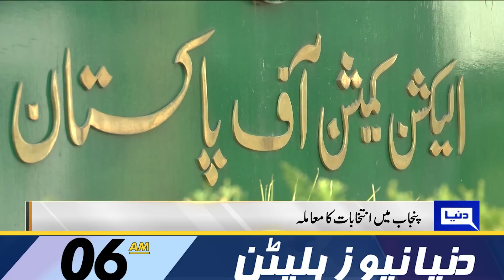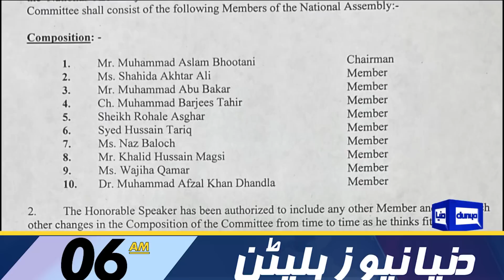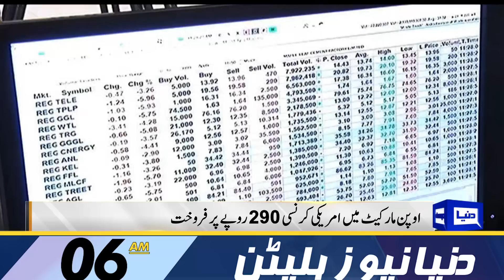Failure To Negotiate | Dunya News Bulletin 06:00 AM | 04 May 2023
Medical Board advice to imran khan for rest

ECP files review petition against SC verdict on Punjab polls

PM Shehbaz departs for UK to attend King Charles III's coronation ceremony

Islamabad court approves Imran Khan's exemption plea in Toshakhana case

NA speaker forms committee to probe leaked audio of Saqib Nisar's son

PTI got nothing from talks as real issue was to fix polls date: Sheikh Rashid